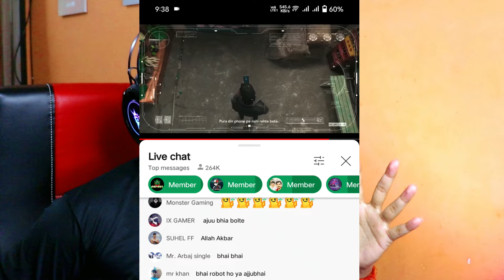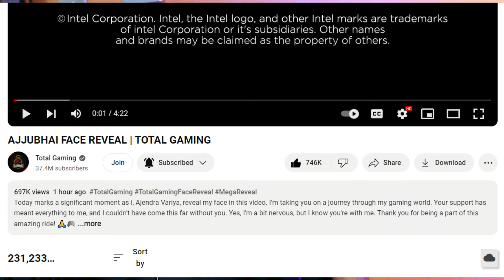😲Finally Total Gaming Face Reveal।Ajju Bhai Fac Reveal Video। Total Gaming New Video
total gaming ajju bhai ka face reveal kab hoga,